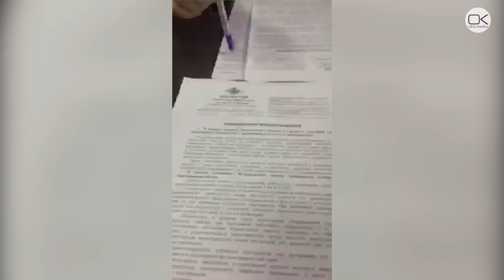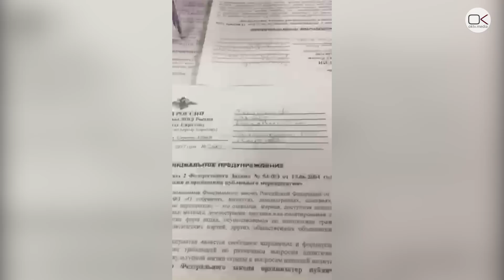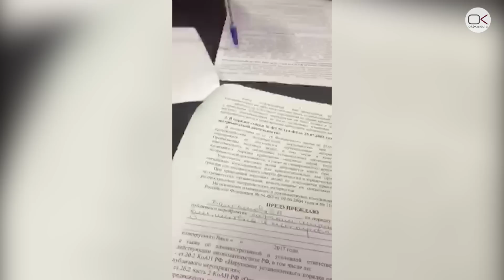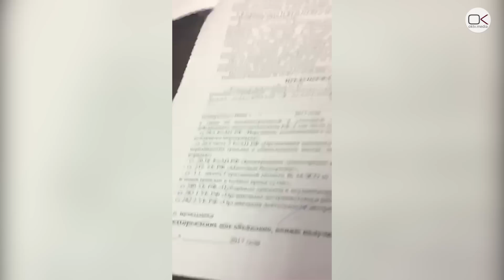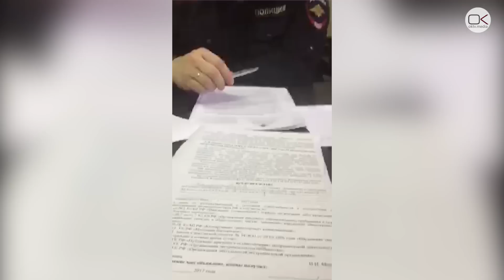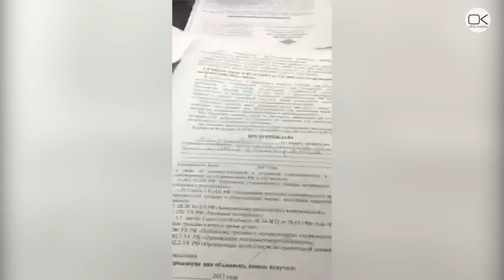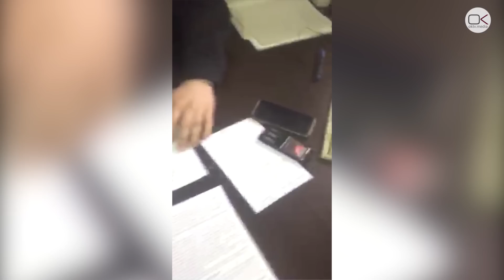Полиция рекомендовала начальнику штаба Навального в Саратове ходить по струнке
В пятницу, 31 марта, на свободу вышел оппозиционер, координатор штаба Алексея Навального в Саратове Эльнур Байрамов, арестованный судом на пять суток за участие в прогулке «Димон ответит»

Незадолго до освобождения Байрамова из изолятора временного содержания начальник отделения охраны общественного порядка УВД Саратова Геннадий Болтышев хотел вручить ему под подпись официальное предупреждение по порядку и проведению публичных мероприятий в Саратове. По закону, подобный документ должен вручаться организатору шествий, пикетирований, демонстраций перед проведением публичного мероприятия. Однако, как заявил, Байрамов в момент беседы он не планировал организовать никаких мероприятий, поэтому оппозиционер подписывать документ не стал.

Несмотря на то, что документ 31 марта 2017 года и был подписан и.о. начальника УМВД России по г. Саратову Ильей Молчановым, в этот день начальником УМВД России по г. Саратову назначен Андрей Чепурной.